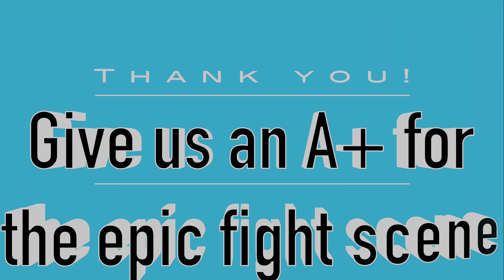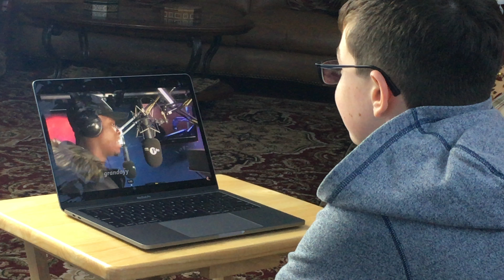Trust Art Project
Other than that, this video was made for my art class. This is performance art so that’s why we aren’t talking. ENJOY THE BEST ACTING EVER.